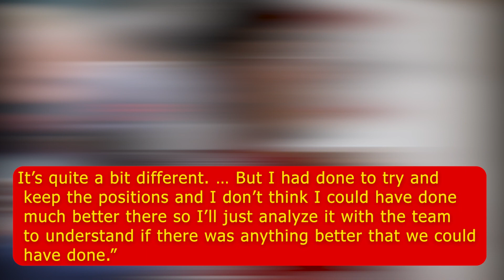CLASH between Charles Leclerc and Carlos Sainz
Leclerc / Sainz Ferrari FIGHT. Will this explode? No Trust anymore?

Scuderia Ferrari has finally won a Grand Prix after Australia, and it was not the same driver who won it twice before for the team this season. Carlos Sainz got the job done this time and won his career’s first-ever Grand Prix despite not ‘operating smoothly’ and having clashes with his teammate Charles Leclerc, who is continuously being bogged down by his team’s strategic errors, making his championship contention almost impossible.

The British Grand Prix was spectacular from the first minute to the last. Just as the race started, a horrific accident involving multiple cars trying to get ahead ended up sending Zhou Guanyu of Alfa Romeo flying into the barricade. Thanks to the HALO, he did not sustain any injuries and was declared fit after a check-up.

After this dramatic start to the race, drivers were allowed to start again from their qualifying positions, which was a blessing in disguise for Ferrari, as Carlos Sainz, who started the race from pole position, quickly lost his place to Max Verstappen first time around.

The race restart went amazingly well for Ferrari, and Carlos Sainz did not allow Max Verstappen to get ahead of him for quite some time. However, Charles Leclerc and Carlos Sainz engaged in the battle for the top spot, costing Charles Leclerc his top position.

Who is to blame for Charles Leclerc’s drop from the top to the fourth spot in the race, and whether he would now be able to close the massive gap between him and Max Verstappen in the drivers’ standing? Let’s dive straight into the video to find out.

Inspired by F1 Reverse, The Race, and GP Culture.

Inspired by Ferrari/Leclerc CONFLICT now getting out of control!

Inspired by Why Charles Leclerc can't trust Ferrari in the 2022 F1 title fight

Inspired by Charles Leclerc's Honest Response to Being Beaten by Carlos Sainz

Inspired by Carlos Sainz asks Charles Leclerc to give his place back